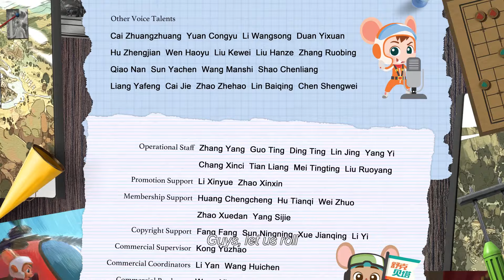Shuke&Beita S1 ⭐ Ep01-Shuke丨Shuke&Beita丨Family Kids Cartoon 💪Courage to Change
Shuke and his Mom went out for food and he found out that mouse has a bad reputation for stealing and he decided to change and earn his own diginity.